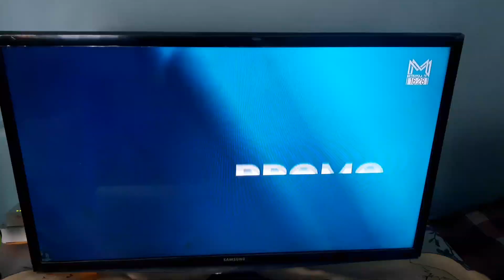Metropola-Promos ID-☀️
📆1️⃣3️⃣/0️⃣7️⃣/2️⃣0️⃣2️⃣3️⃣
🕟1️⃣6️⃣:2️⃣8️⃣EEST
📺METROPOLA TV